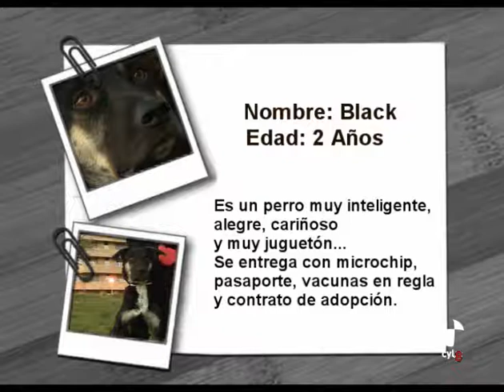ADOPCIÓN ANIMALES ABANDONADOS ASOCIACIÓN HOCICO SALAMANCA.